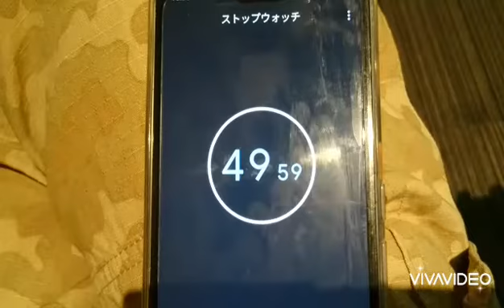スピードプールチャレンジ！久々の50秒切り！2020/8/16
有酸素運動として７０歳の現在も、健康管理になるかな？と考え、偶にチャレンジしています。

ビリヤードにおける体の各部の使い方と因果関係の15年間の研究、の解説を主に載せて行きます。ビリヤードは一本の棒を操る非常にシンプルなスポーツです。
初心者の方々が出来るだけ遠回りせずに上達できる内容になっていると思いますので
参考にして上達していって頂ければ幸いです